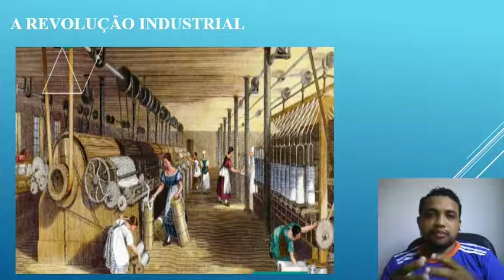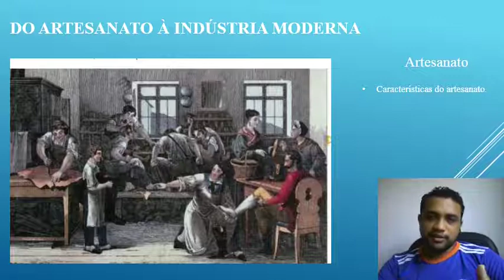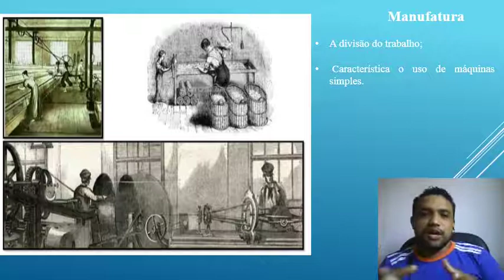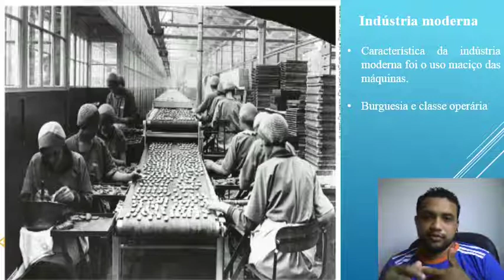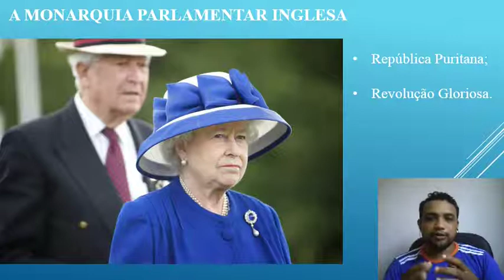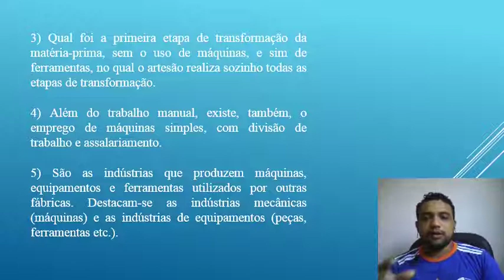8º ANO - AULA DE HISTÓRIA /A REVOLUÇÃO INDUSTRIAL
AULA DIA 29/06/2020